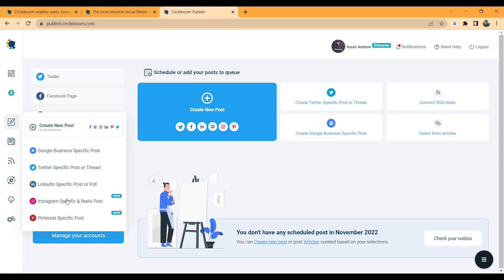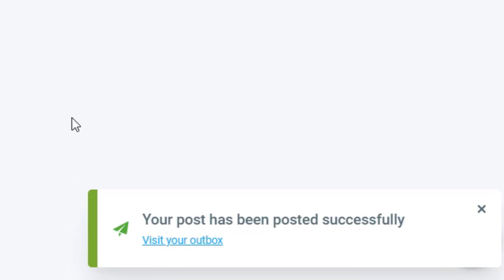How to make 3x4 Instagram grid posts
Sometimes you want to make some changes to your Instagram posts! Splitting an image into 12 equal pieces and making a grid photo is one of your options.

Do you want to make a 3x4 grid post for Instagram?

If you do, Circleboom Publish’s Instagram Grid Maker is the best option you can try! You can make 3x4 or 3x3 grid posts with your own photos from your computer or Google Photos.

Yes, you heard it right! You can post from Google Photos to Instagram quickly with Instagram.

Or, you can curate and design pictures from built-in extensions on Circleboom: Canva and Unsplash.